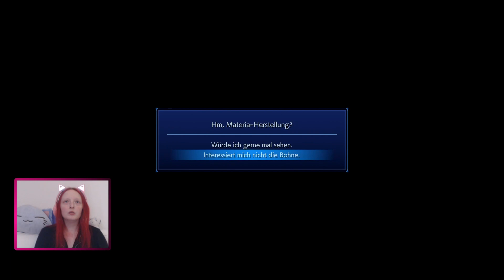Let's Play Crisis Core: Final Fantasy 7 Reunion [06] - Kennenlernen mit Cassnei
Wir erleben aus der Sicht von Zack Fair einem SOLDAT von Shinra die Vorgeschichte zu Finale Fantasy 7. Warum wurde Sephirot böse? Wieso hält Cloud sich für einen SOLDAT und wer ist eigentlich Zack überhaupt. Diese Antworten, werden wir gemeinsam herausfinden.

Entwickler: Square Enix
Publisher: Square Enix
Erscheinungsjahr: 2022 / Ursprünglich 2008
Plattform: Playstation 4/5, Xbox und PC / Ursprünglich PSP